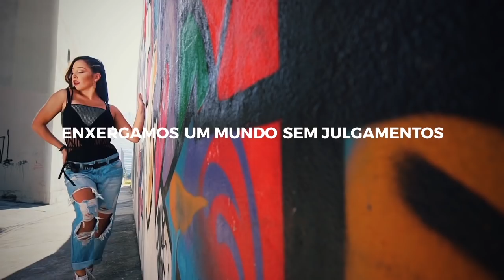FELIZ 2018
Desejamos a vocês um ano novo de cheio de vida, opções e escolhas. Um olhar poderoso para um futuro melhor e que nossos lábios tenham, além de cores incríveis de batons, muitos sorrisos e palavras de amor.